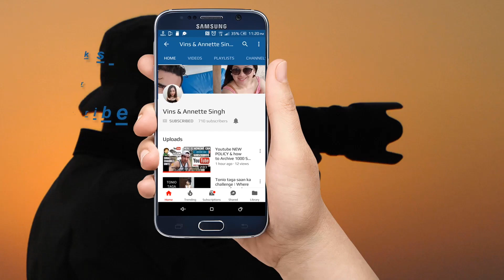Accident at Orchard Road along Cairnhill Road Junction / SG traffic incident / SG Road incident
Accident on Cairnhill Road Junction